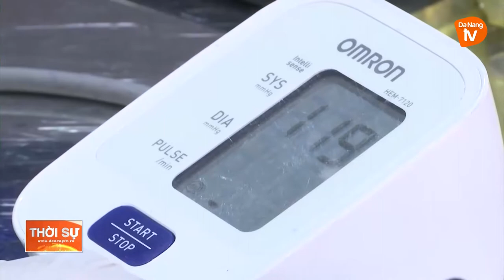THAY ĐỔI THÔNG ĐIỆP 5K BẰNG V2K ĐỂ PHÙ HỢP THỰC TẾ